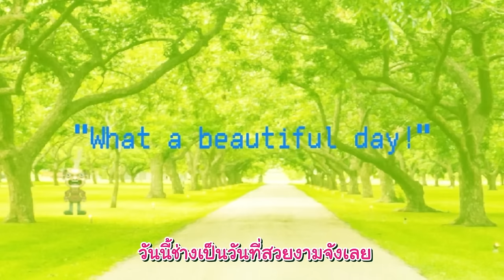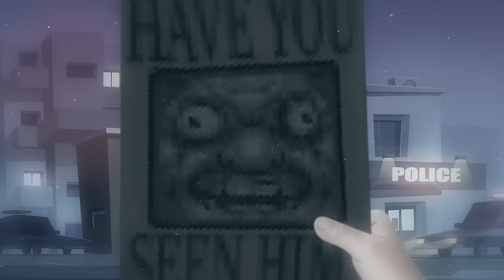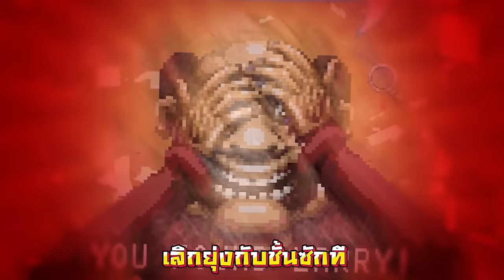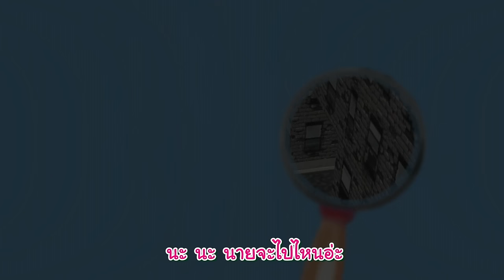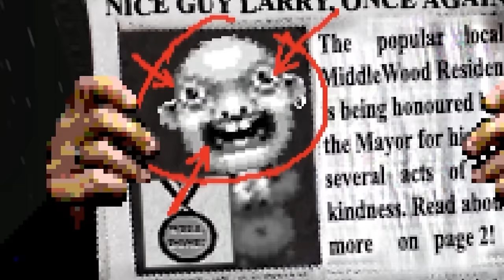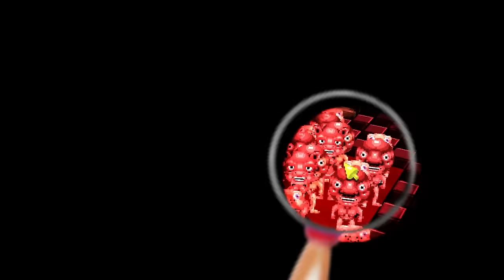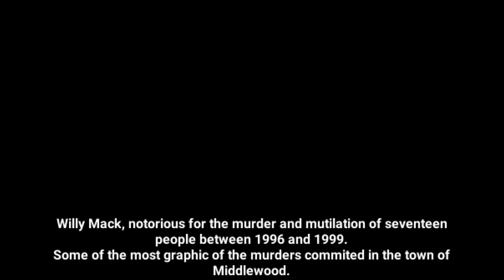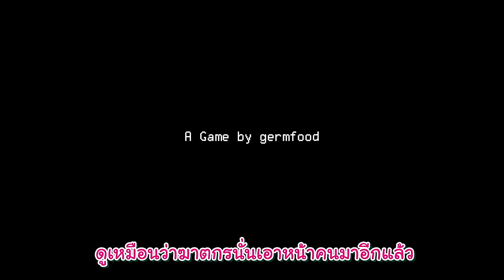ไปตามหา Larry!!! ฆาตกรถลกหนังหน้า | Let's Find Larry!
ไปตามหา Larry!!!

zbing z